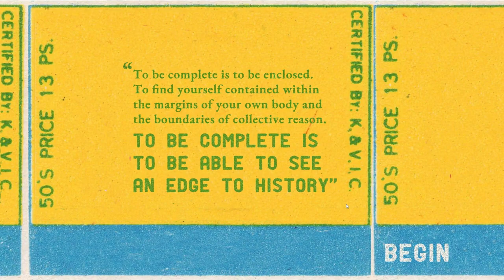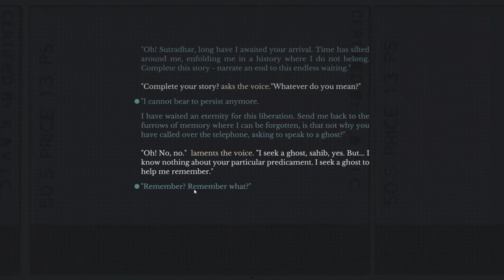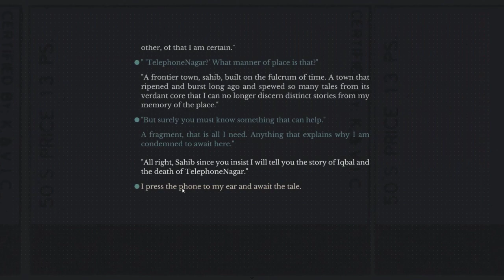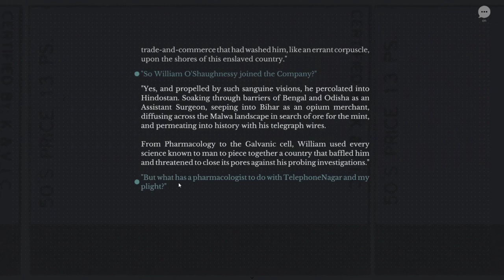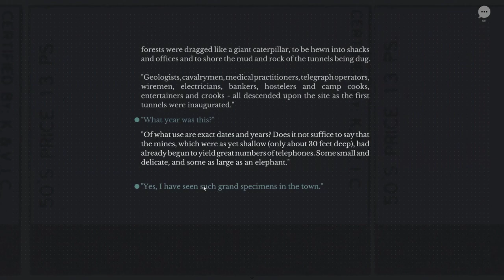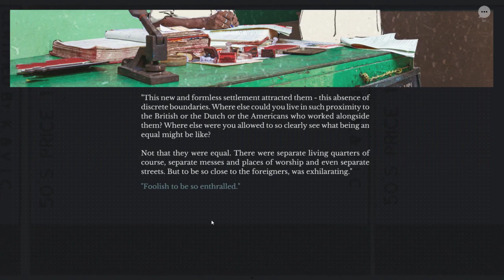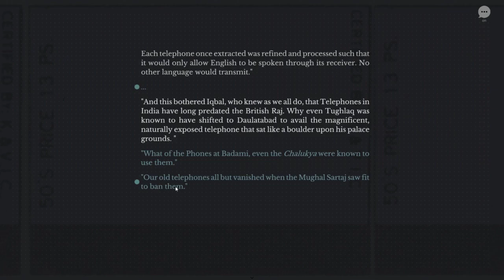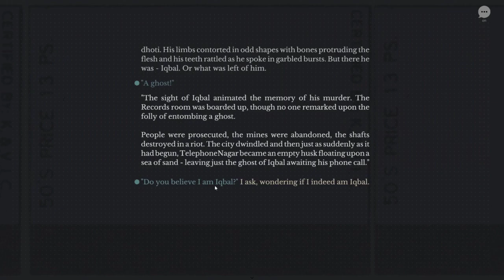In The Pause Between The Ringing the Story of Iqbal!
Playthrough of a new steam F2P game In The Pause Between the RInging! A visually stunning game that tells the story of a peculiar setting.